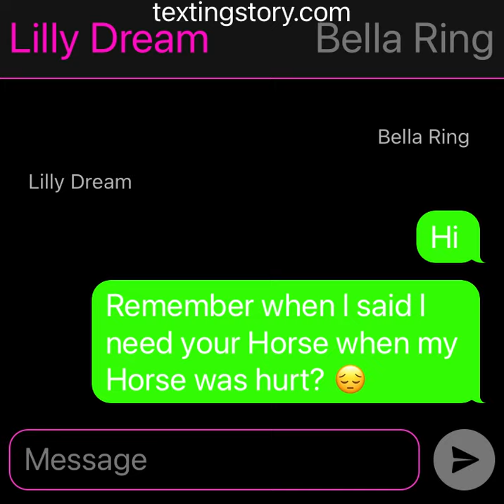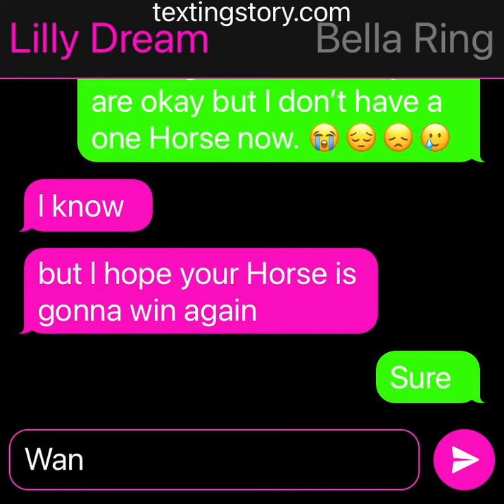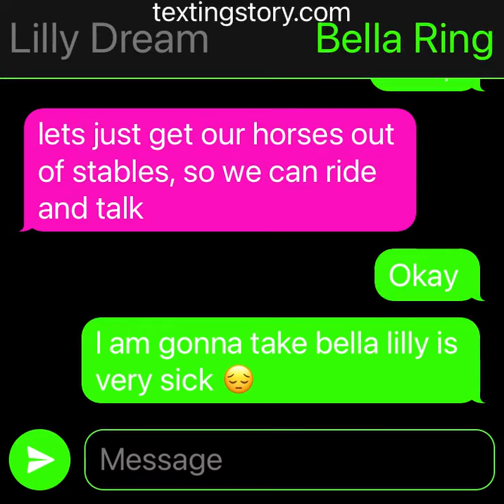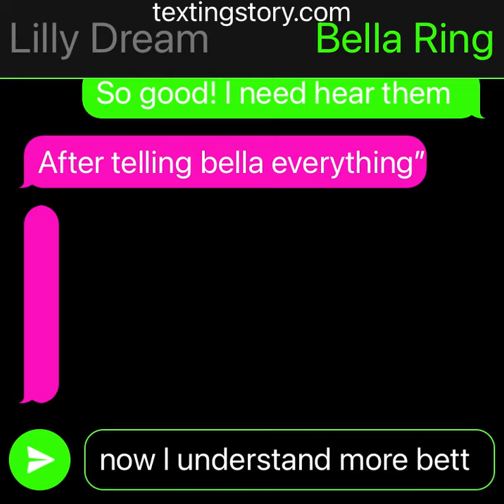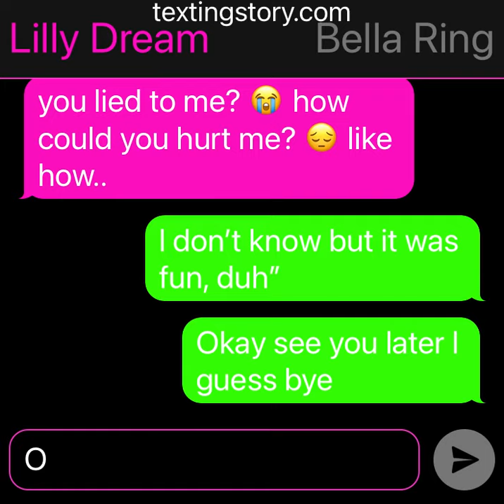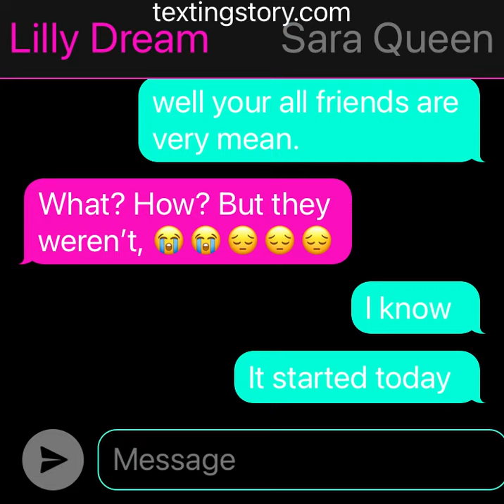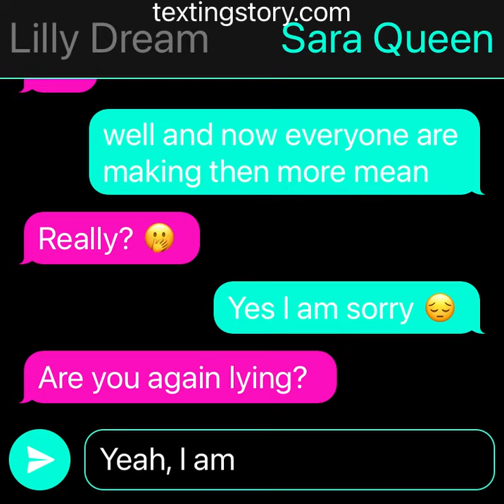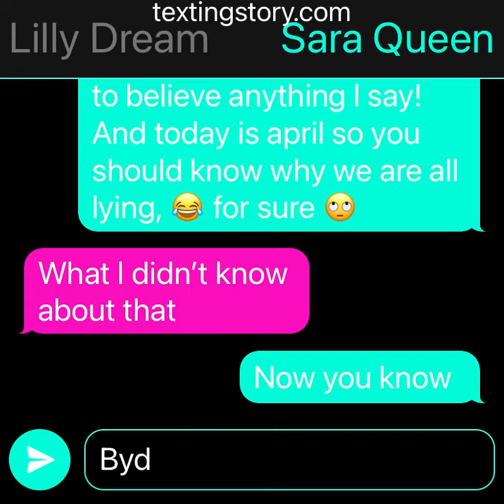Tenhle příběh je o tom že kamarádky lhali kamarádce